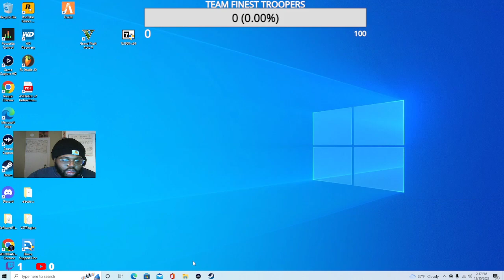Big A & I turned business men - Grizzly wrld rp